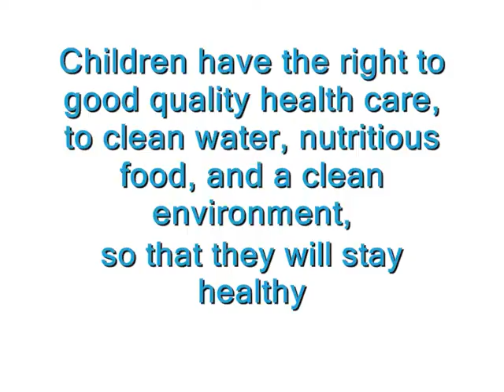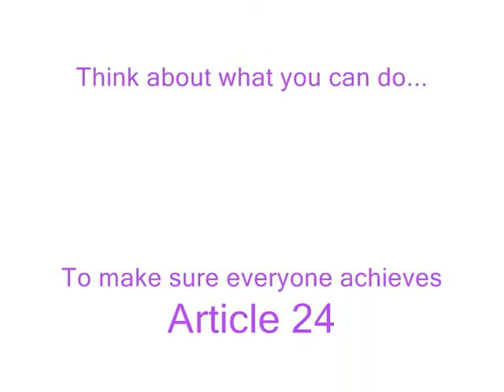Article 24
Created by:
Ciara Buckley
Danielle Baker
Heather Creelie
Hannah Wickham
(Group 8)